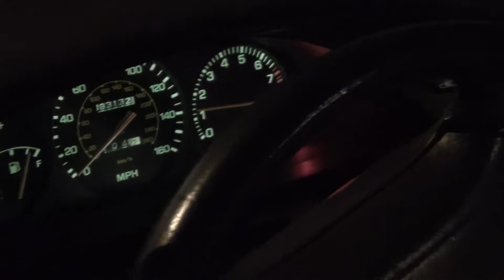1992 Toyota Celica Turbo All Trac Startup and Exhaust.avi.MTS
This is my Uncle Mikes Car Starting Up